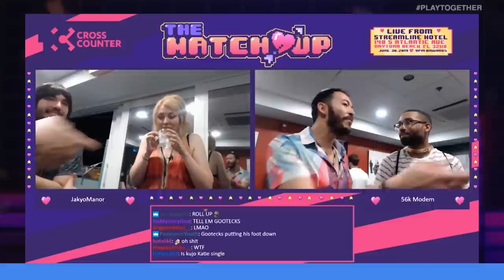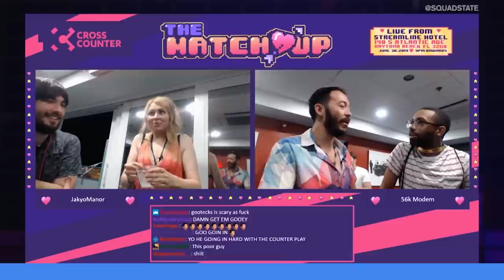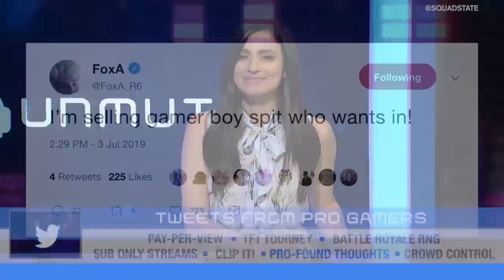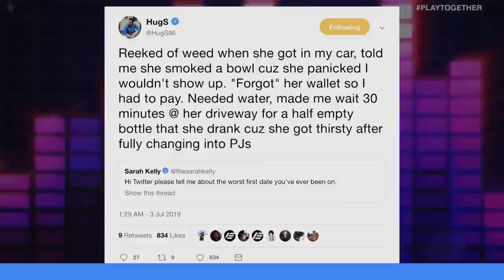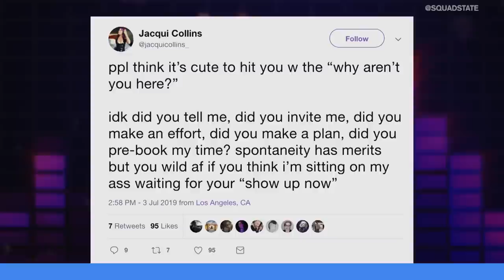ESPORTS PAY PER VIEW EVENTS, SUB-ONLY STREAMS ON TWITCH? | UNMUTED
On this episode of Unmuted... Brody Moore and Marissa Roberto go head-to-head on a variety of topics including The possibility of esports events going pay-per-view, the new sub-only option on twitch, and upcoming TeamFight Tactics tournaments.